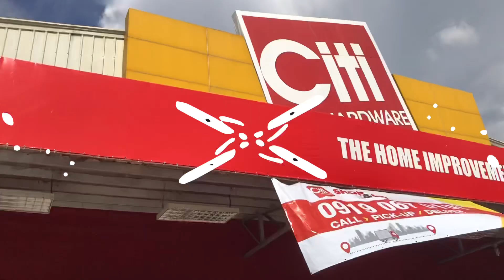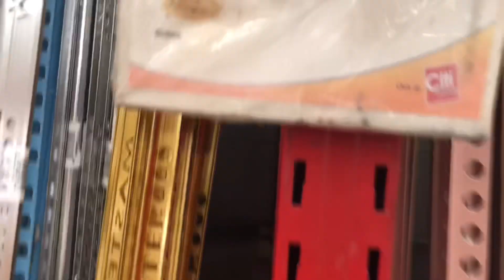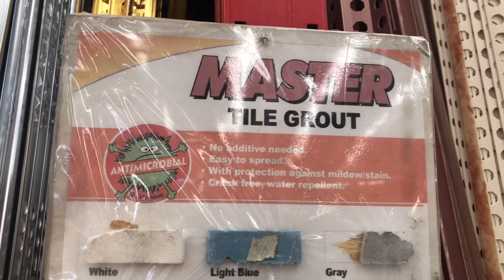HOUSE REPAIR: Buying floor tiles at Citi l FoodPH Atbp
Hey there!

I will try to document this new project I am doing at the moment. This is the time we bought new tiles for our living space floor.

We have those old tiles that went off and cracked after a series of earthquakes. We decided to replace them with a smaller sizes from 60x60 cm to 40x40cm tiles

I will be posting the step by step procedure to have a floor tile replacement in this channel.

Sheryll (aka FoodPH Atbp)